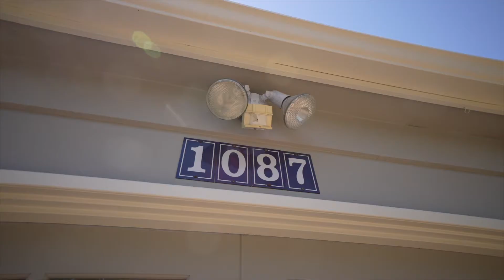1087 Los Altos Avenue Los Altos, CA 94022